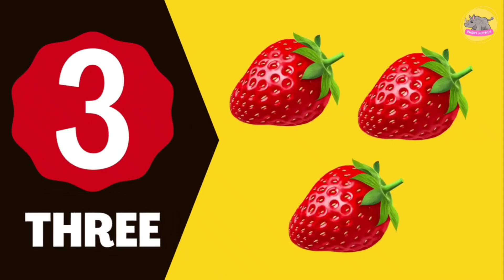One to Ten Numbers, 1 to 10 numbers, 1to10counting Counting kids learning videos